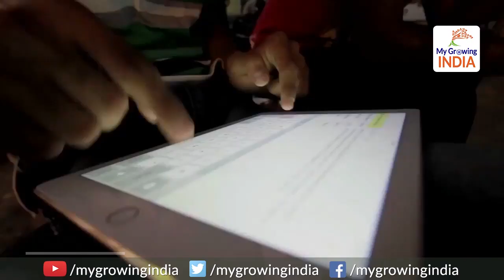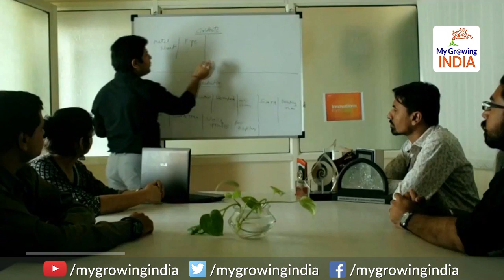Modi govt's big decision: Apprentice ships are expected to rise 2.6 Lakh: युवाओं को रोजगार का तोहफा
Modi govt's big decision: Apprentice ships are expected to rise 2.6 Lakh: दीवाली पर लाखों युवाओं को रोजगार का तोहफा